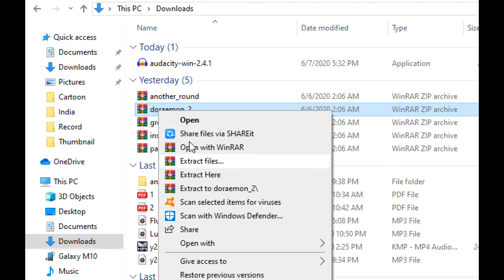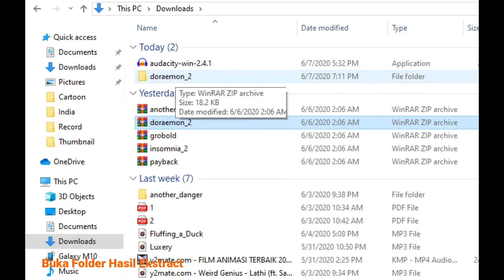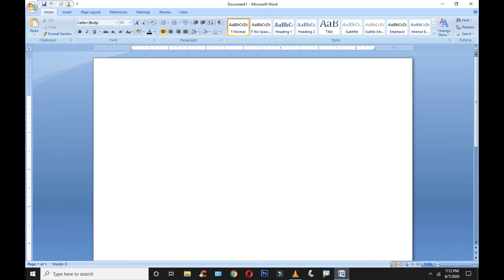2020 || Cara Instal Font di Win 10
Dalam video kali ini saya akan memberikan cara mudah dalam melakukan instalasi Font baru di windows 10, semoga saja bergunana bagi para pemula...